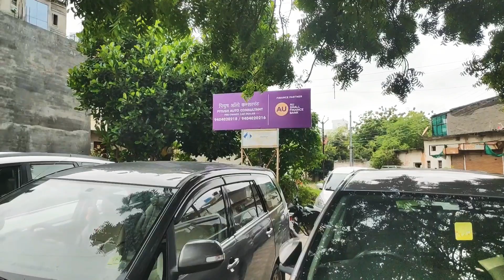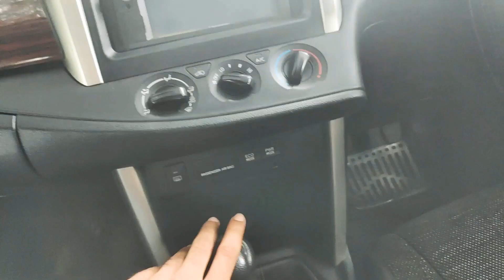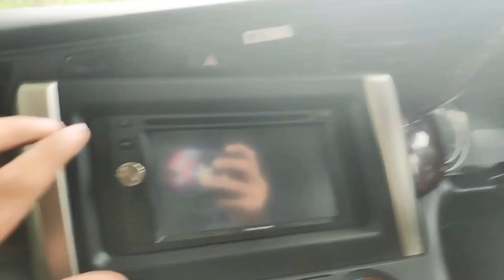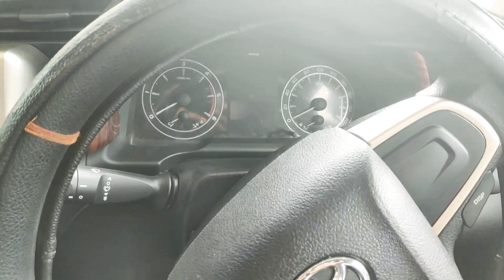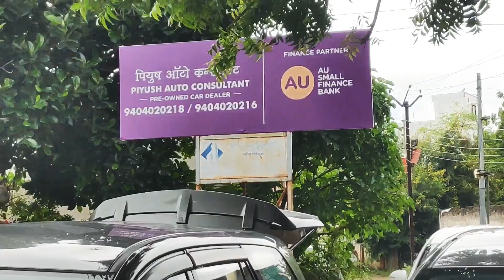Innova crysta used car in aurangabad .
📲📞 फ़ोन नंबर हटा दिया गया ☎☎.. वीडियो 3 महीने पुराना है कृपया नया वीडियो देखें 😇🙏🏻🙏🏻